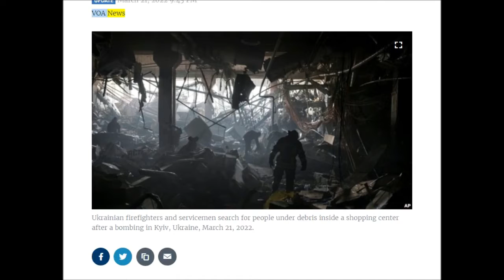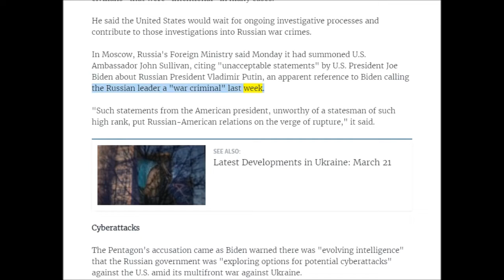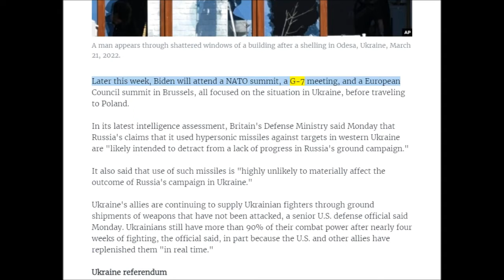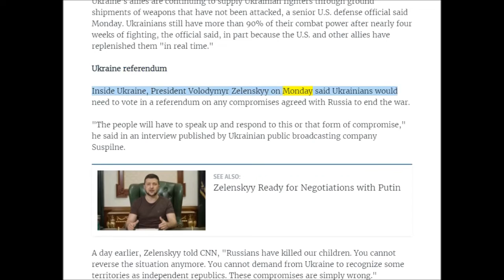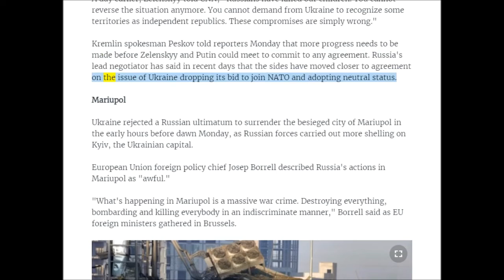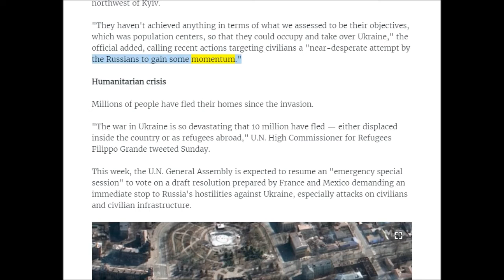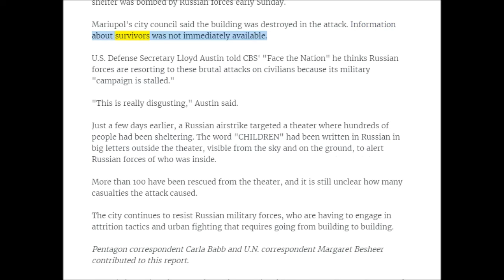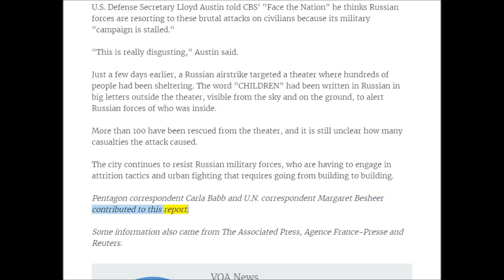英語ニュース読み上げ 20220321 Pentagon 'Clear Evidence' of Russian War Crimes in Ukraine